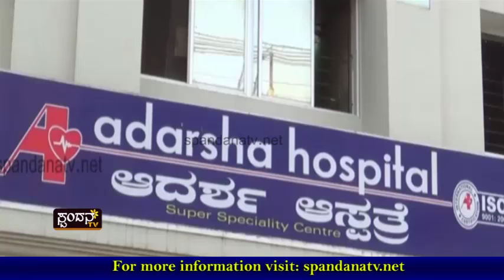Spandana Kalaji│ಸ್ಪಂದನ ಕಾಳಜಿ